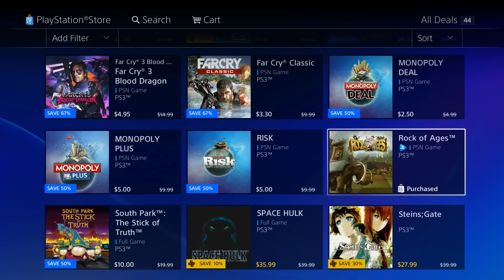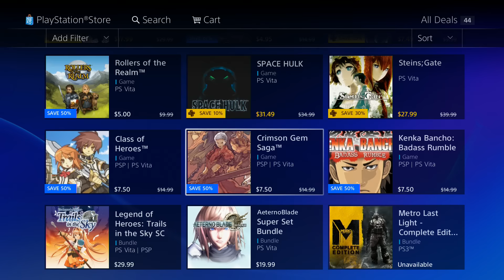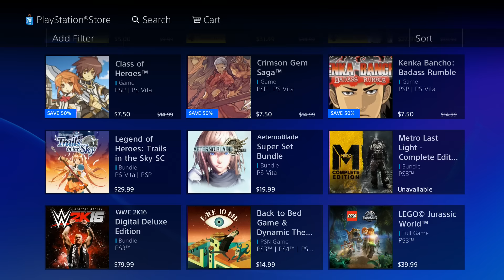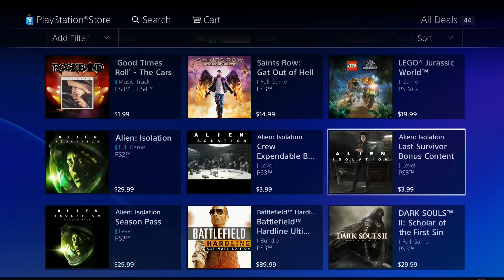Ubisoft Sale - Deals Of the Week US NA PS Vita PS3 PSP - GooseBumps - South Park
Ubisoft Sale - Deals Of the Week US NA PS Vita PS3 PSP Goosebumps The Game, South Park The Stick of Truth bootleg movie games

Game On!!
Family Friendly